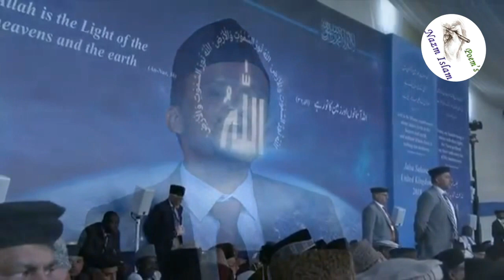حمد و ثناء اسی کو ، جو ذات جاویدانی ( ناصر علی عثمان ) ، 18- نعت ، پویم